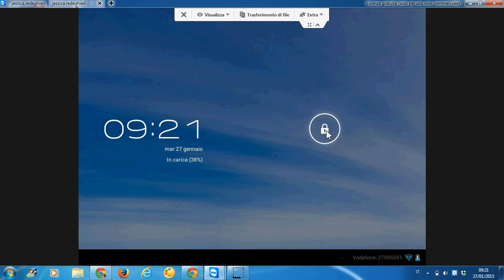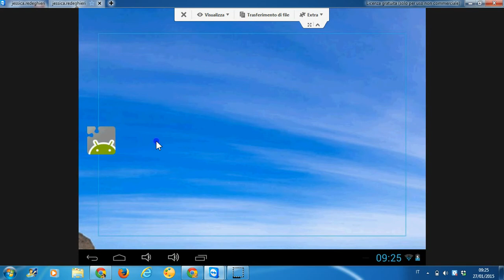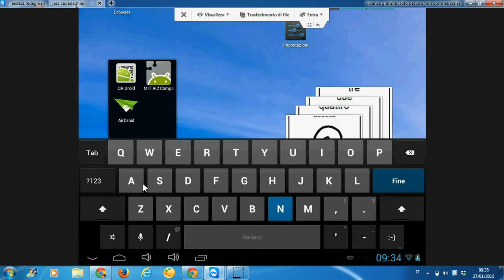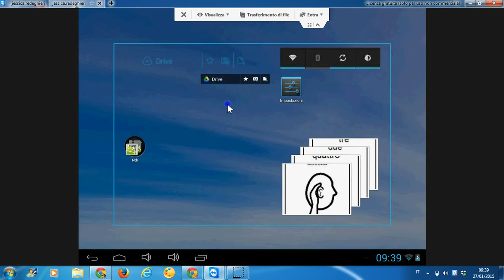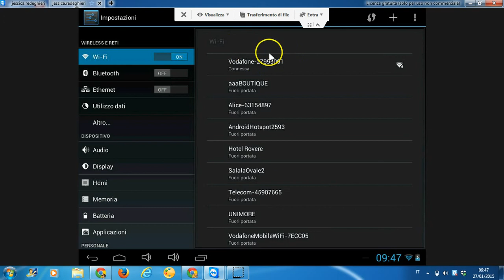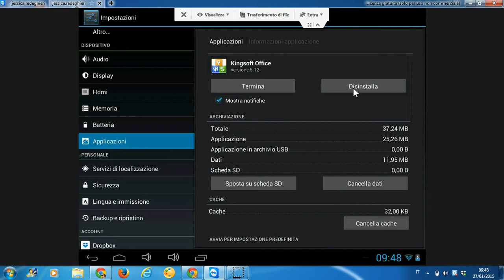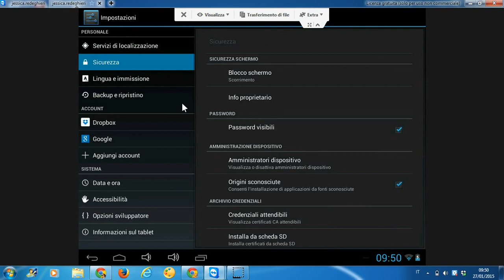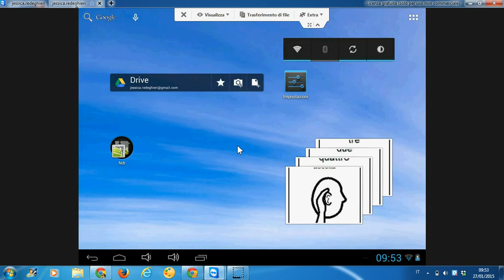utilizzo base di tablet e smartphone